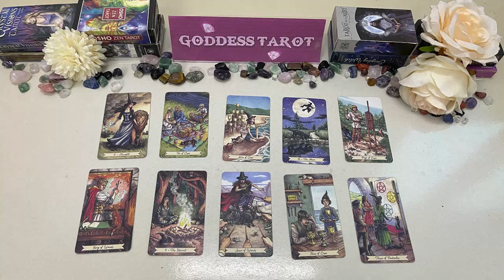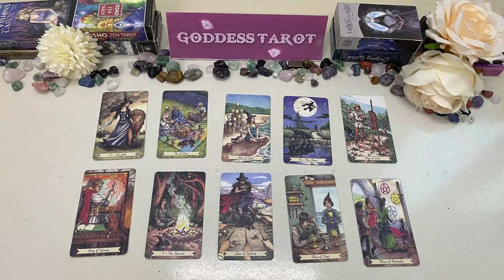PISCES MARCH 2024 - QUIT STRESSIN’ THEY’RE SECRETLY CRAZY FOR YOU PISCES MARCH TAROT LOVE READING